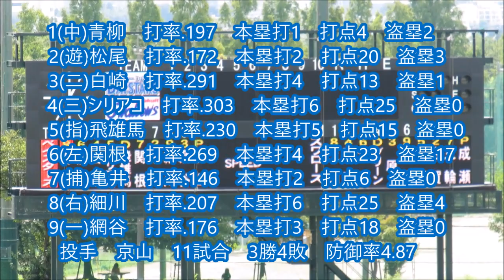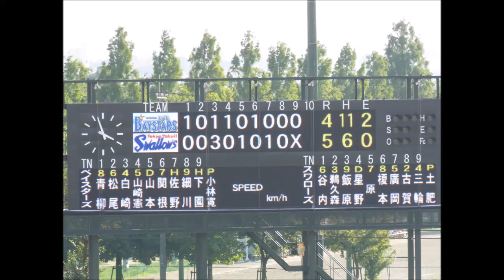横浜DeNAベイスターズ2軍 9月3日の全安打シーン(11本)20170903ヤクルト戸田球場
2017年9月3日　ヤクルト戸田球場